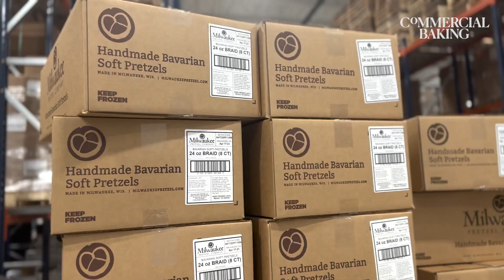A Day at Milwaukee Pretzel | Commercial Baking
Step into Milwaukee Pretzel Co.'s facility and get a sneak peek at how the company has automated its Bavarian pretzel production to keep up with demand.